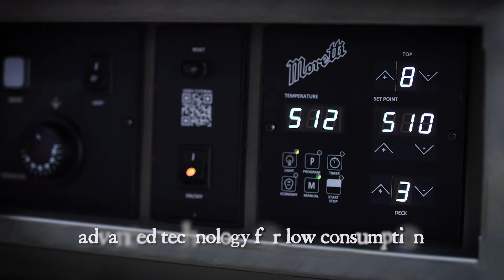Neapolis teaser ENG